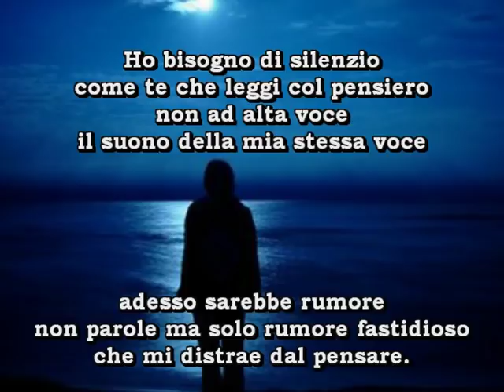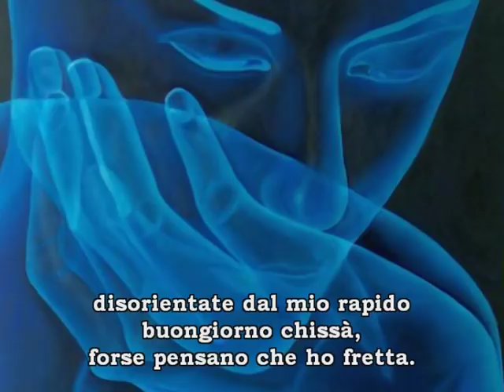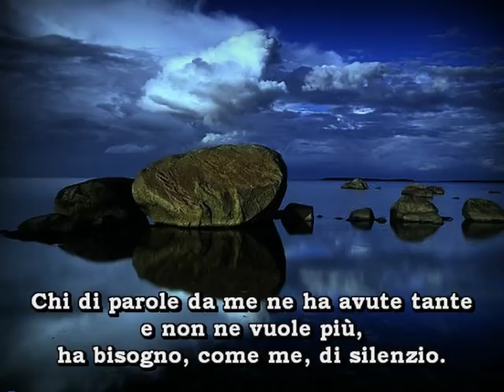Ho bisogno di silenzio - Alda Merini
Ho bisogno di silenzio
come te che leggi col pensiero
non ad alta voce
il suono della mia stessa voce
adesso sarebbe rumore
non parole ma solo rumore fastidioso
che mi distrae dal pensare.

esco e per strada le solite persone
che conoscono la mia parlantina

disorientate dal mio rapido buongiorno
chissà, forse pensano che ho fretta.

Invece ho solo bisogno di silenzio
tanto ho parlato, troppo
è arrivato il tempo di tacere
di raccogliere i pensieri
allegri, tristi, dolci, amari,
ce ne sono tanti dentro ognuno di noi.

Gli amici veri, pochi, uno?
sanno ascoltare anche il silenzio,
sanno aspettare, capire.

Chi di parole da me ne ha avute tante
e non ne vuole più,
ha bisogno, come me, di silenzio.